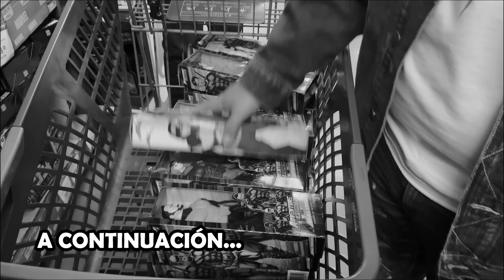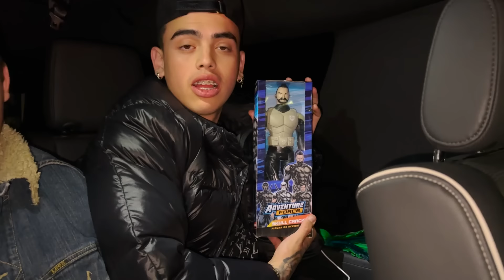REGALAMOS JUGUETES a NIÑOS en NAVIDAD 🎅 🎄/ FAMILIA MILLONARIA DIAZ